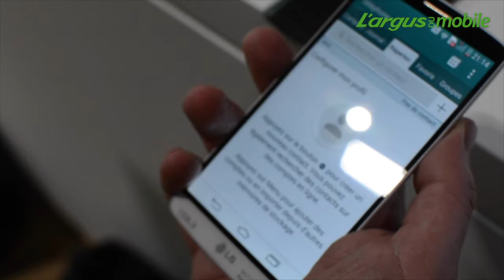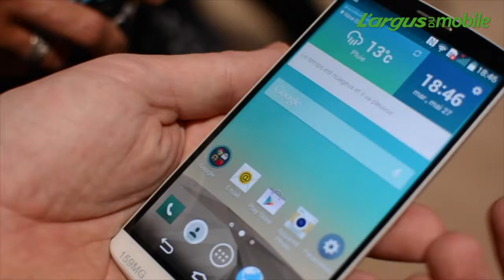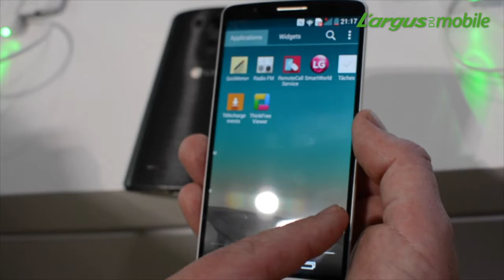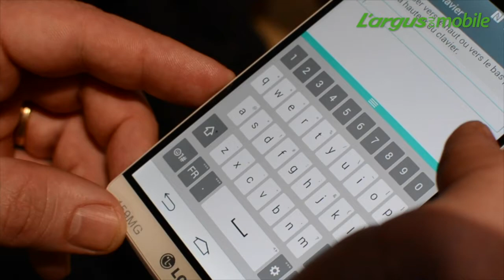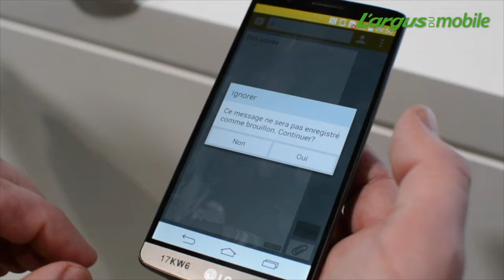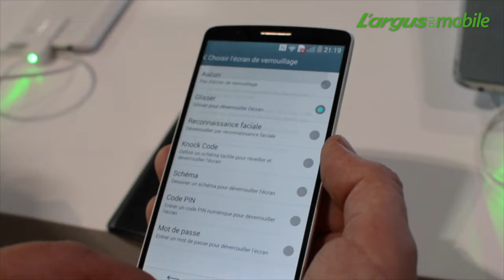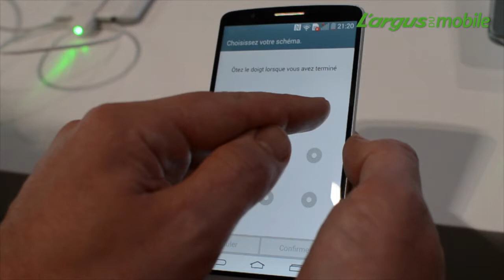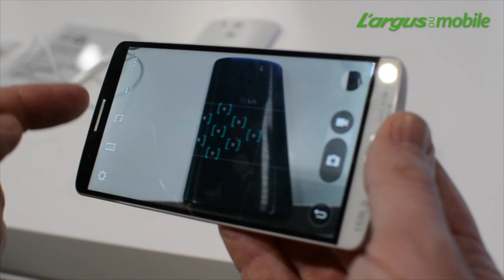Prise en main du LG G3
Disponible à la fin du mois de juin, le LG G3 apporte son lot d'innovations à commencer par son grand écran QHD.